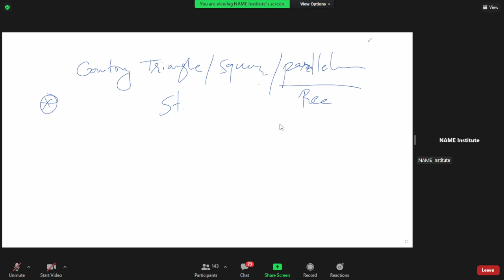MAT || Triangle || For cee